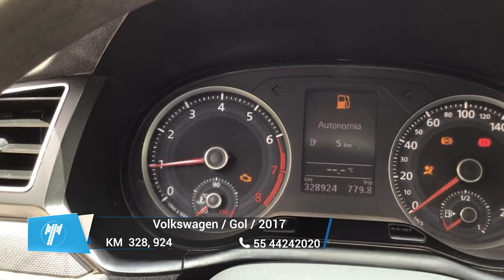Volkswagen / Gol / 2017 - 8897